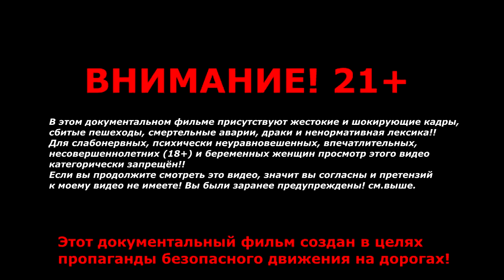Car Crash Compilation # 107 Подборка Аварий и ДТП Октябрь 107